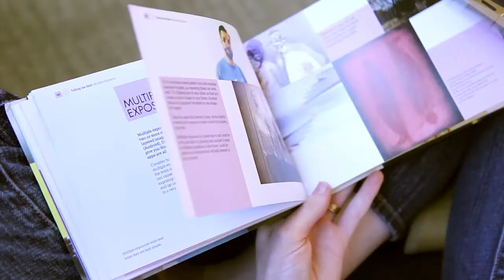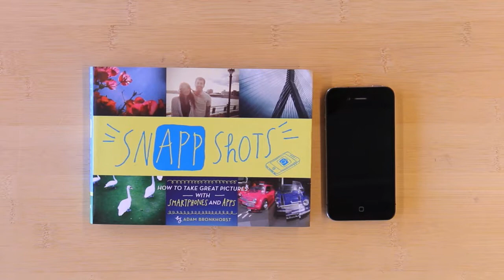SnApp Shots Book Trailer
SnApp Shots is the definitive guide to the amazing photographic results now achievable on iPhones, Android phones, Windows phones, and Blackberries. In accessible, jargon-free text, photographer Adam Bronkhorst sorts through the multitude of photography apps, clarifying the myriad stunning effects possible. Packed full of hip and gorgeous images for inspiration, this essential resource helps readers pull out their phones and start realizing impressive results right away. This is how-to photography for the twenty-first century!

A huge thank you to our community of Instagram fans who submitted photos to our booksnapp contest. We'd also like to thank Indianna Hale for allowing us to use her gorgeous song, "Nothing Stopping Us."